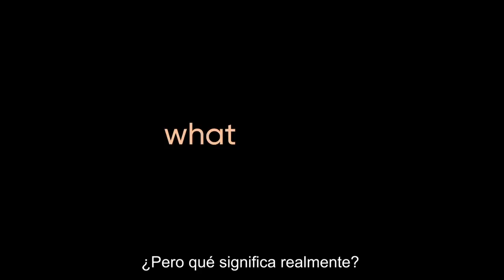Sostenibilidad - Corteva Agriscience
En Corteva Agriscience, la sostentabilidad define todo lo que hacemos. Pero el enfoque de sostentabilidad de Corteva es mucho más amplio que solo nuestras propias operaciones. Somos la compañía de agricultura pura más grande del mundo y estamos comprometidos con la agricultura sostenible en toda la cadena de valor de la agricultura. Corteva está en ello por el bien de los agricultores, por el bien de las comunidades agrícolas, de la tierra y de nuestro planeta. Estamos en esto ahora y en el futuro. Corteva es InItForGood. Sigamos Creciendo con Corteva Agriscience.